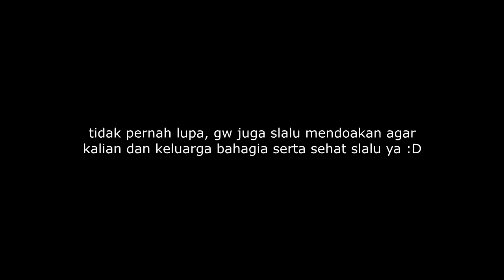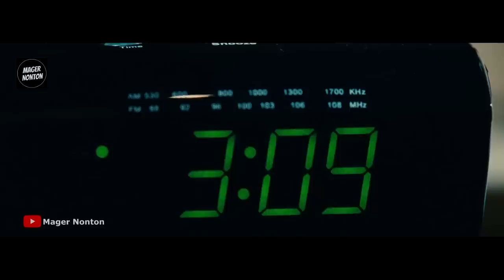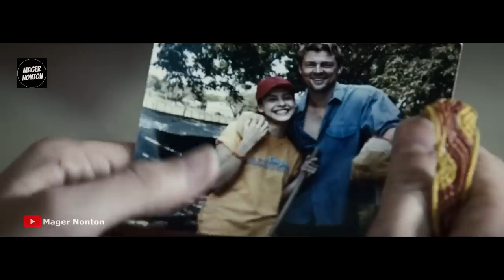CUMA BERDUA TAPI NEKAT PERGI KE SEBUAH WILAYAH YANG MASYARAKATNYA PEMBOHONG SEMUA - Alur Cerita Film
Hay guys, nih buat kalian yang mager nonton film "AND S00N TH3 D4RKN3SS" (2010), gw ulas alur cerita lengkapnya di video ini yaa. Semoga kalian dan keluarga bahagia selalu ya! :D